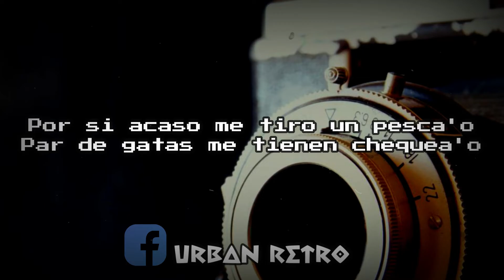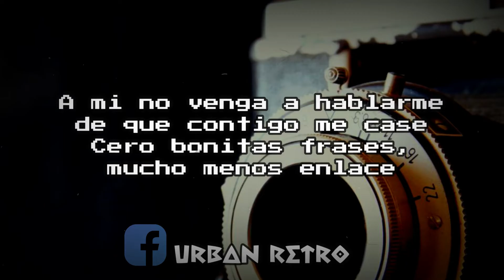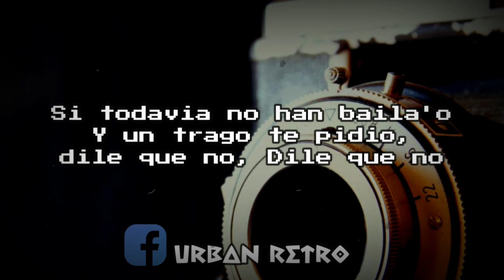Agárrale el pantalón Alexis y Fido, Zion y Lennox Letra/Lyrics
Agárrale el pantalón Alexis y Fido, Zion y Lennox Letra/Lyrics By Urban Retro

◈Artista.. Alexis y Fido, Zion y Lennox
◈Canción.. Agárrale el pantalón

✉ Contacto..

Edición de letras y vídeos:
Urban Retro

♬ Letra/Lyrics

So, dale, póntele detrás
Y agarrale el pantalón
Si todavía no han baila'o
Y un trago te pidió, dile que no, dile que no
Dile que esto es perreo
Que esto es puro vacilón
Póntele detrás
Y agárrale el pantalón
Corriendo
Ella es modelo de la tele revistas, y de periódicos
Pasa más tiempo peleando que cogiendo aeróbicos
Lógico, su cuerpo no nesito antibióticos
Me tienes como se dice, atónito
Vente pa' darte una vueltita por mi zoológico
Pa' que de una vez conozcas a mi pajarita exótico
Anda, ponlo contento que esta un poco melancólico
Yo quiero darte con el avestruz de cuello biónico
Por si acaso me tiro un pesca'o
Par de gatas me tienen chequea'o
Yo en la esquina, pichando pa'l la'o
Pero yo siempre brinco cuica
A mi nadie me roba base
Que tu quieres, que te abrace?
Que la nota se me pase?
A mi no venga a hablarme de que contigo me case
Cero bonitas frases, mucho menos enlace
Yo no creo en disfraces, lo que pase pues que pase
Y un trago te pidió, dile que no
Dile que no
Póntele detrás
Corriendo
Me paré detrás
Te agarré el pantalón, y dímelo
Báilame y dime si soportas, yal
Toda la presión que estoy poniendo
Para bailar reggaeton
Aquí están sueltos, yal
Y envueltos, yal
Bien sueltos, yal
Pégateme y bailame a lo lento, yal
Y sin truquear, recuerda
Que siempre estaré atento
Así es que se hace oseo con clase
Prepara tu el terreno para tener un fuerte desenlace
Esto no se aprende, con esto se nace
Los que motivan y los pitbulls dando clase
Dile que no
Póntele detrás
Corriendo
Yo!
Motivando la yal!
Con un toque de rabia!
"Los pitbulls"!
Zion y lennox!
You know?
(Grrrowf!)
Nesty!